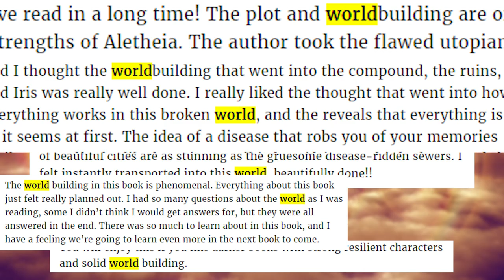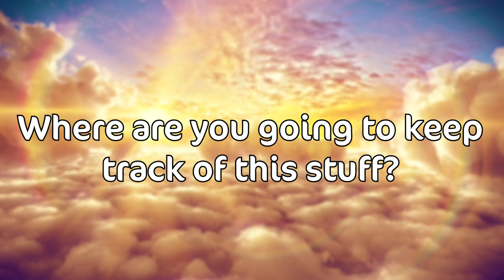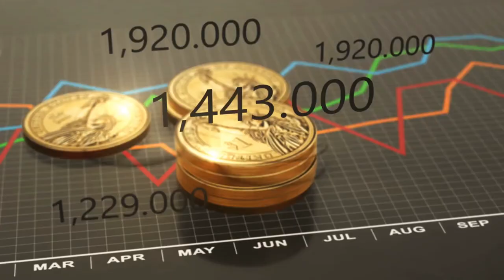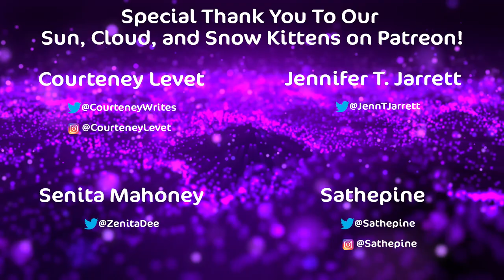World Building Basics: Tips For Creating A Scifi/Fantasy World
Wolrdbuilding is one of my absolute favorite parts of writing a novel. From creating fictional cultures to writing laws and governments to inventing unique flora and fauna, I live for creating fictional worlds. And so I've put off this topic for a really long time because I wanted to do it justice. I'm finally ready to tackle it.

Now these are the basics and this will be a video series because there are so many worldbuilding topics for me to delve into. How to write a magic system. How to write an epidemic. How to create an alien species. How to think up fictional foods and drinks. Clothing Design. Economy. Social Classes. There's just so much to talk about. So help a girl out. Drop a comment with the topic you most want to see me cover!!! And I'll prioritize based on comments.

Special shout out and thank you to everyone in the Cloud Kitten Tier. Check them out because they’re awesome!

***Aletheia is available in audiobook, hardcover, paperback, and ebook (including Kindle Unlimited)***